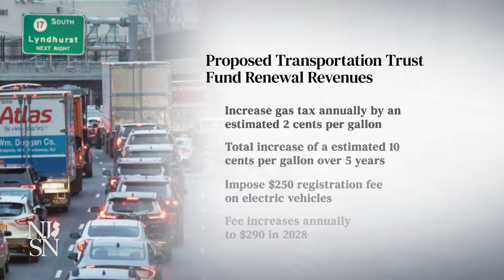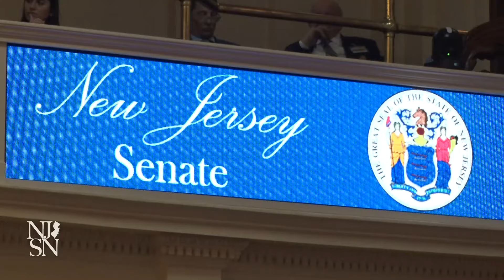NJ lawmakers OK higher gas tax, new fee on electric vehicles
State lawmakers on Monday passed a bill that will renew New Jersey's Transportation Trust Fund — and will do so by raising the state's gas tax and creating a new registration fee for electric vehicles. The Transportation Trust Fund, or TTF, is used to maintain and improve highways around the Garden State.